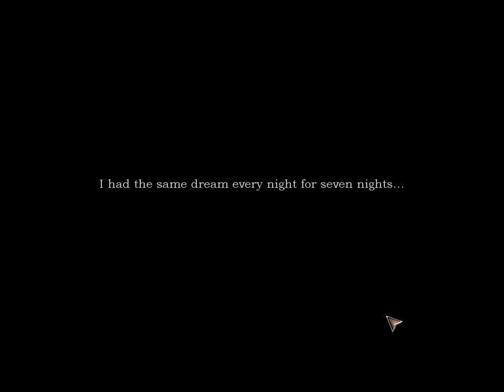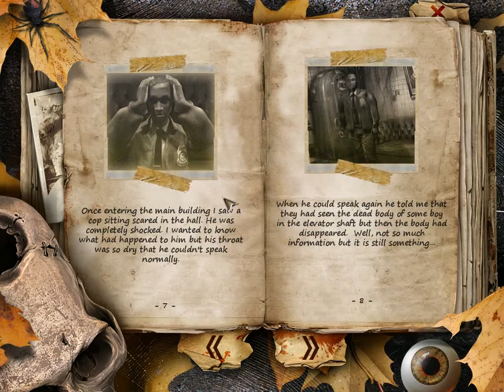Abandoned - Chestnut Lodge Asylum SURVEY.avi